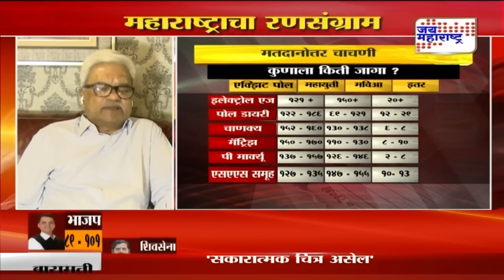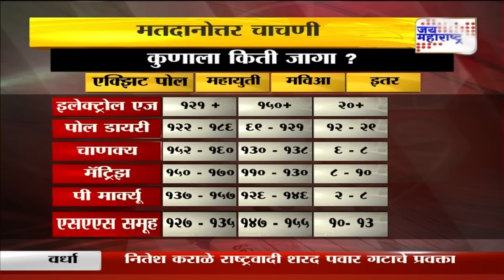Maharashtra Election EXIT Poll | Vidhan Sabha 2024 | कोण होणार महाराष्ट्राचा मुख्यमंत्री ?